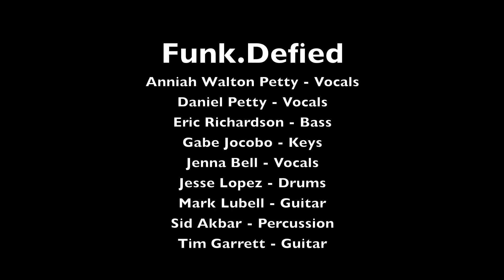Funk.Defied - Umbrella 2/10/2012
Funk.Defied performance on 2/10/2012 at Old Ironsides in Sacramento, CA.  This show broke an attendance record for Old Ironsides!

It was very crowded, so my apologies for some shakiness here and there as I was bumped into.  It must have been a bit louder than the first time I recorded them here because the sound ended up a bit distorted, but it's not horrible.